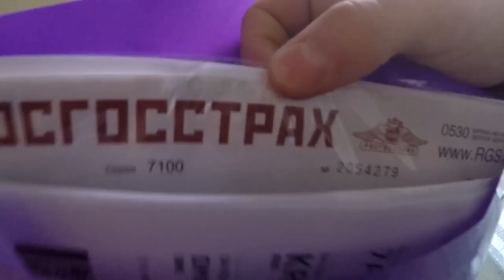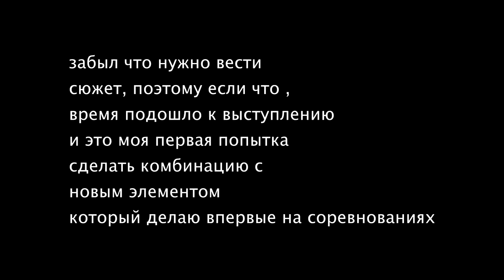Взлёт№3- ЧЕТВЕРНОЕ САЛЬТО??